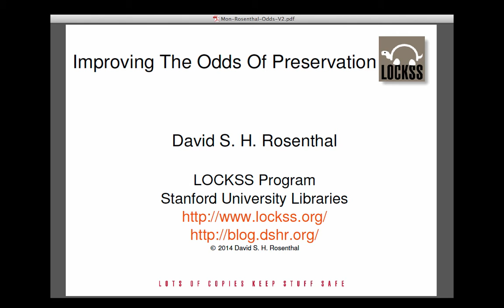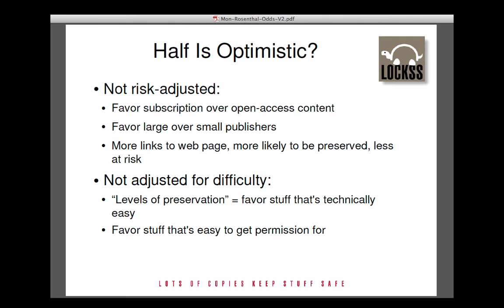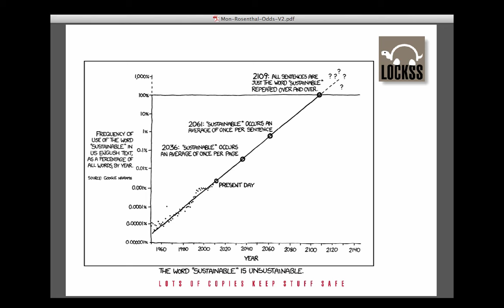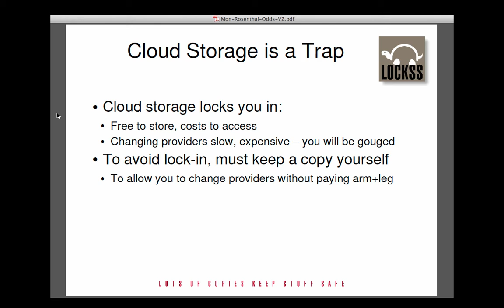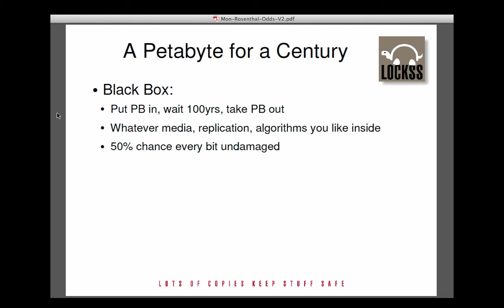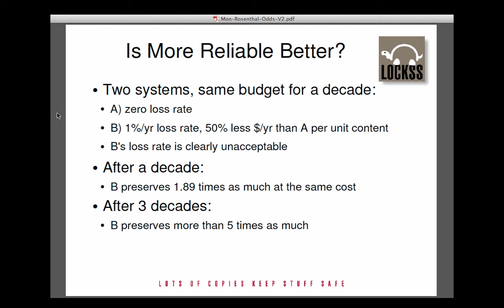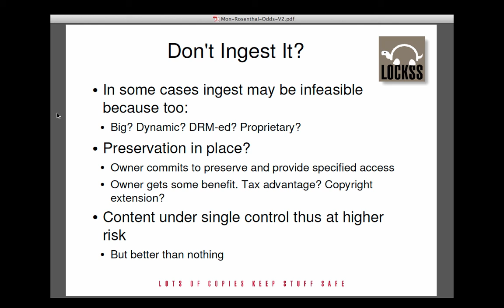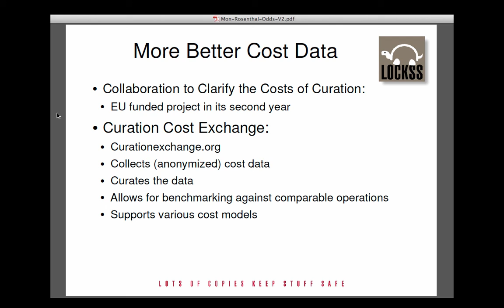Improving the Odds of Preservation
David S. H. Rosenthal
Chief Scientist, LOCKSS Program
Stanford University

Attempts have been made, for various types of digital content, to measure the probability of preservation. The consensus is about 50%. Thus the rate of loss to future readers from “never preserved” vastly exceeds that from all other causes, such as bit rot and format obsolescence. Will persisting with current preservation technologies improve the odds of preservation? If not, what changes are needed to improve them?